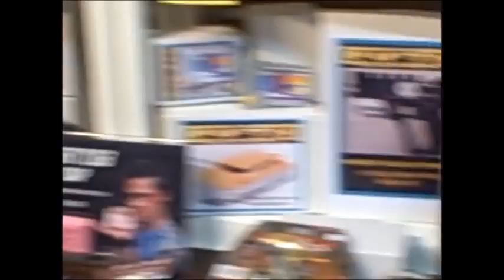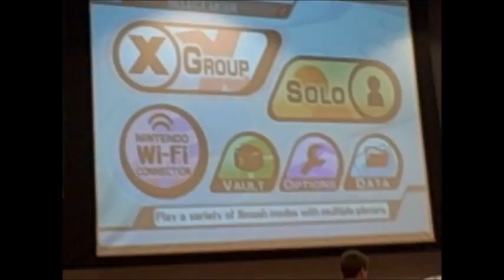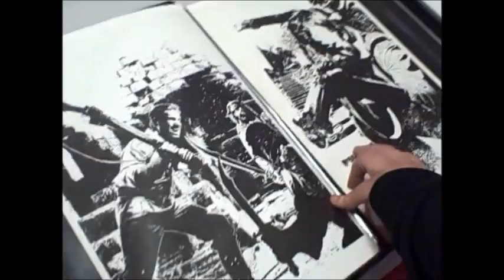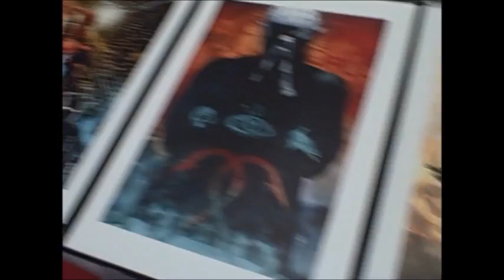My I-Con Trip Footage Day 1 (Part 1 of 2)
Go and Join GamingFreeks.com for the latest gaming news.

And sign up to SwagBucks to earn virtual bucks for prizes:
Liking the videos makes sure you see my videos more on the front page! You love me...right?